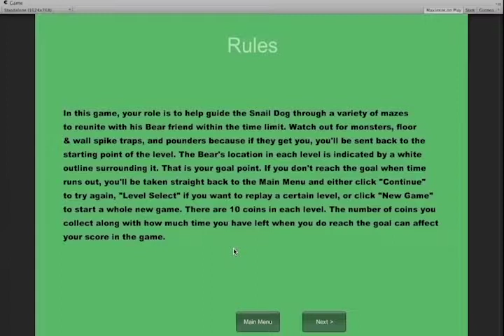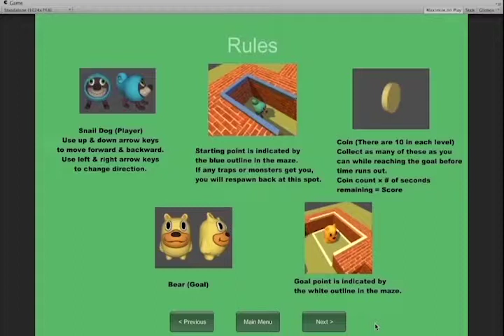Unity Maze Game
Based off of "Making a Simple Game in Unity" series by "GameGrind"

Characters modeled and textured / Gameplay and Additional Audio by Stephen Northcross

Programs used: Adobe Photoshop, Autodesk Maya, and Unity